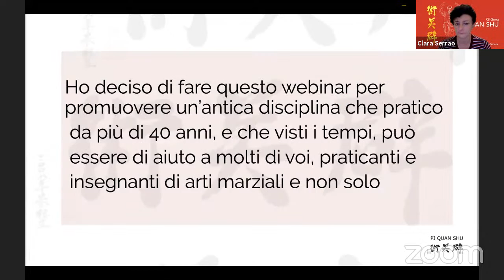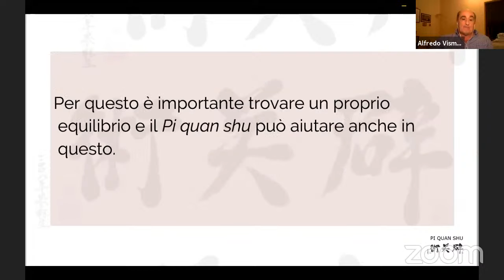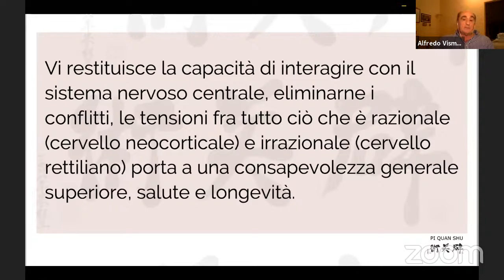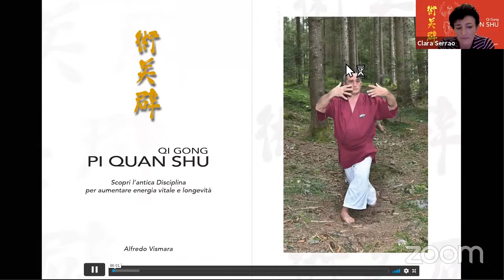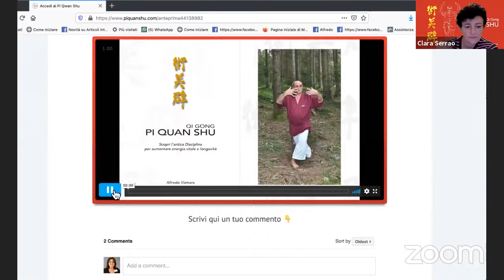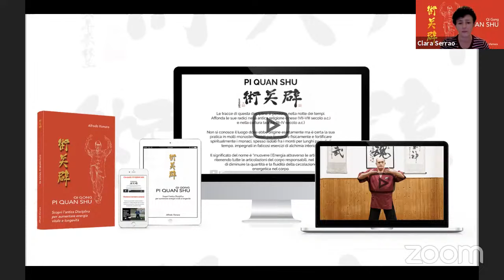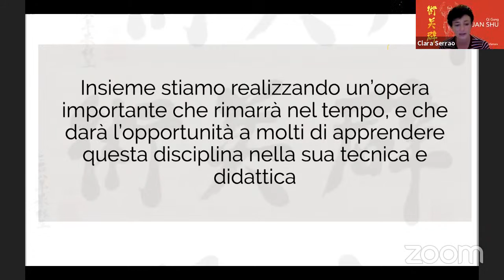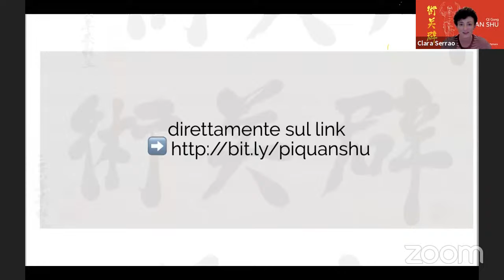Presentazione Qi Gong - PI QUAN SHU